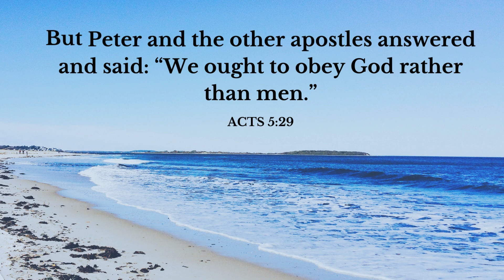Your Daily Scripture - Acts 5:29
Today's verse teaches us that God is who we follow.